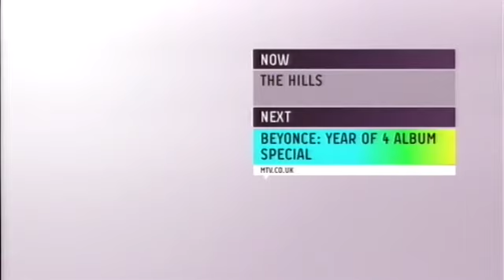MTV UK Menu (July 2011)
this is a menu presentation for MTV UK current new look.